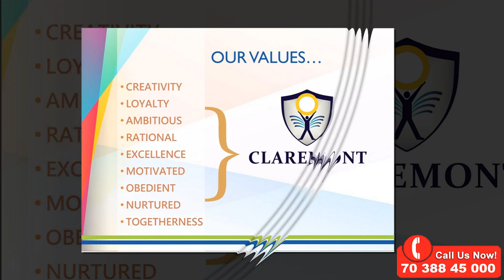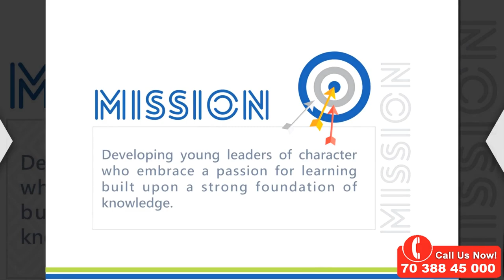Claremont International School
Admissions Open!